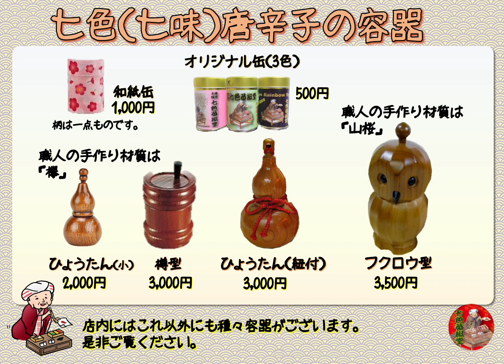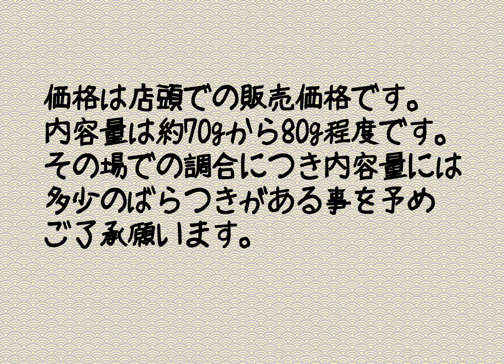七色唐辛子をお求めの折、ご参考下さいませ。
弊舗商品のご紹介と七色唐辛子に関するご案内動画です。ご購入ご検討の折にご参考くだされば幸いです。